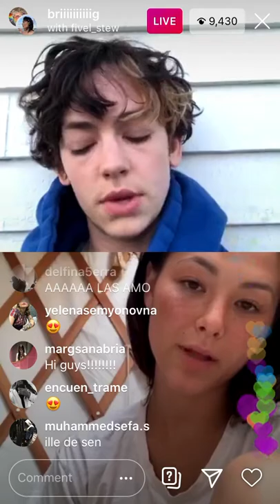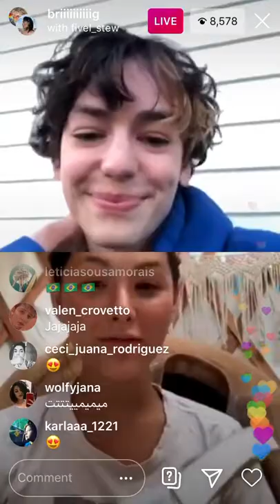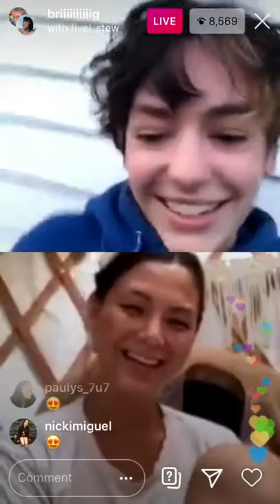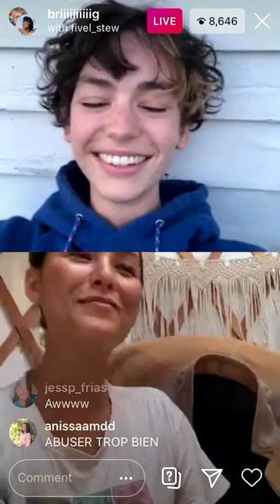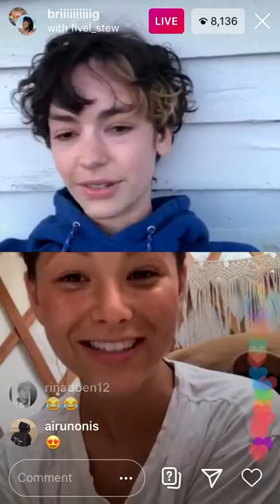Brig and Fivel love on insta | part 1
for the girls and the gays